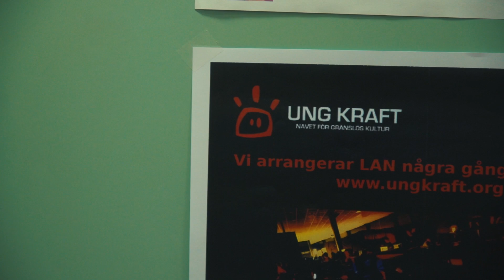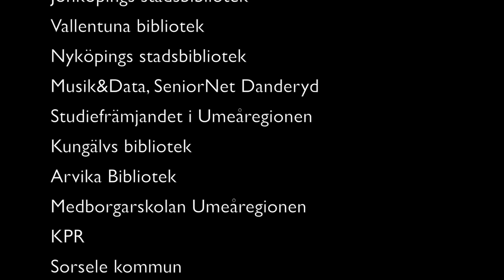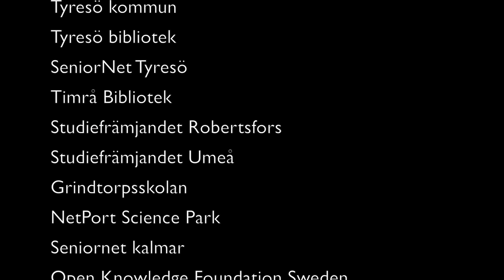Get Online Week 2015 - Sverige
Get Online Week 2015 - Sverige / Sweden
Get Online Week äger rum över hela Europa och drar en mängd deltagare. Det ger en känsla av gemenskap som överskrider nationsgränser avseende en av de viktigaste demokratiska frågor som finns i vår tid – digital delaktighet. Det handlar om att kunna ta tillvara på de möjligheter som digitaliseringen ger.

Idag känner sig ungefär hälften av alla svenskar sig inte digitalt delaktiga, samtidigt vet vi att 90 % av jobben kräver digital kompetens. Därför är det här så viktigt. För att att få jobb, kunna behålla sina jobb och för att kunna delta fullt ut i vårt digitaliserade samhälle. Men också för att kunna göra sina röster hörda även på nätet.

Verksamheten lockade 3089 personer som ville lära sig mer. Kampanjen uppmärksammades i media, tidningar, radio, bloggar och i sociala medier. Vi var aktiva via sociala kanaler som fb, twitter, instagram och alla delade friskt om vad som skedde under veckan med varandra!

Den här filmen handlar om GOW15 - trevlig filmstund! :)

Filmteam:
Ljud och filmassistent: Simon "Allinphoto" Allinggård
Projektledare: Linda "CopyLinda" Sandberg

Filmen spelades in i Leksand, Stockholm och Katrineholm.  Stort tack till alla som ville medverka.